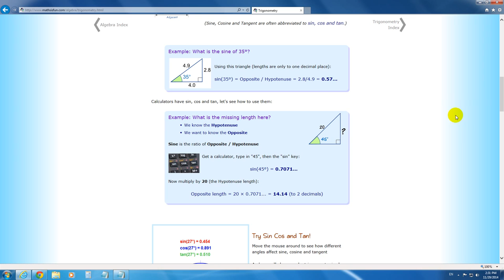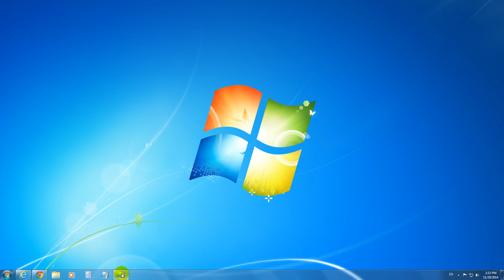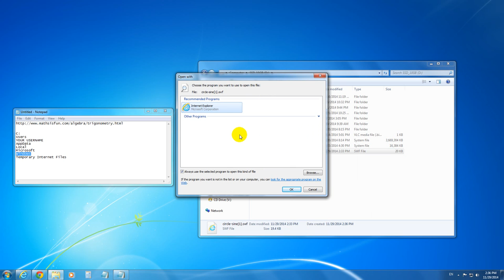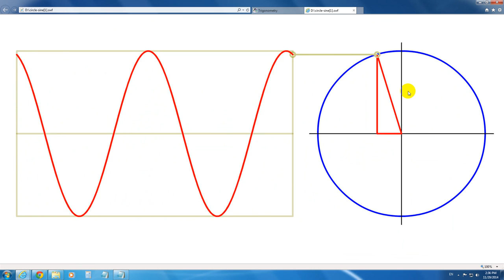How to save a Flash Animation from a website (Internet Explorer)